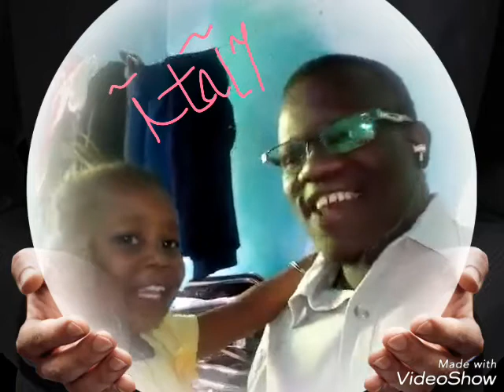ߞߊ߬ߙߊ߲߬ߝߊ ߣߴߊ߬ ߘߋ߲ߡߛߏ߫ ߤߊߝߑߛߊߕߎ߫ ߞߊ߬ߡߙߊ߫ ߖߐ߲߬ߡߊ߬ߛߌߣߌ߲ߟߐ߲߫